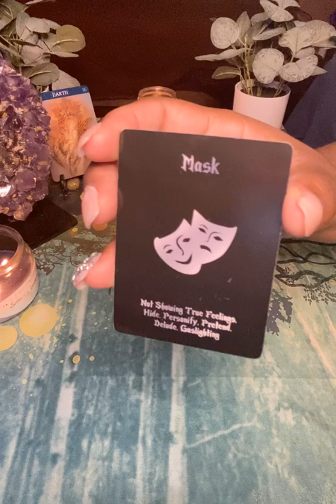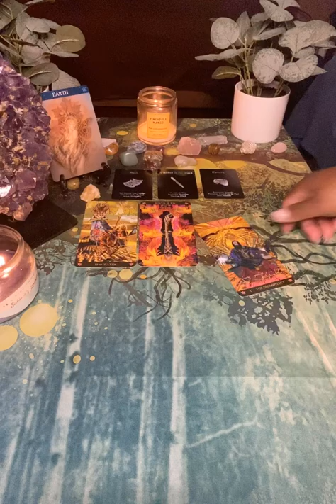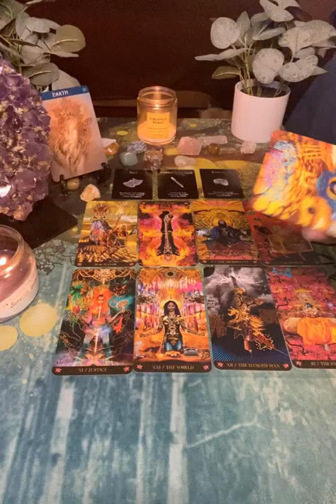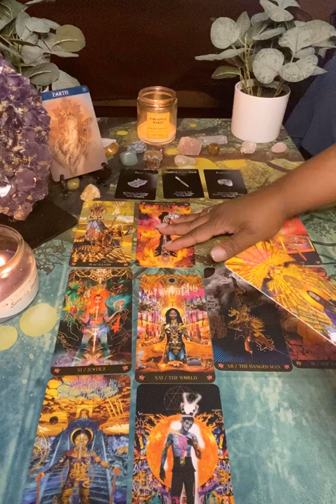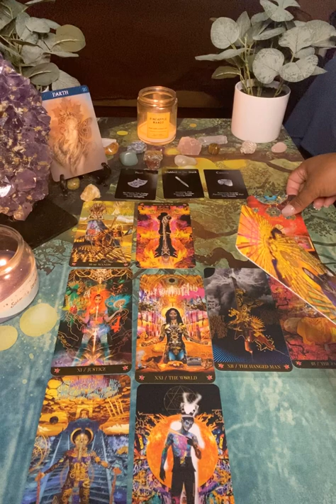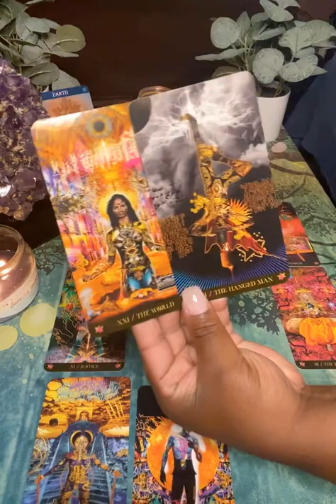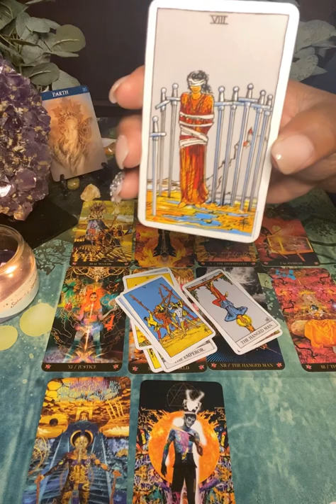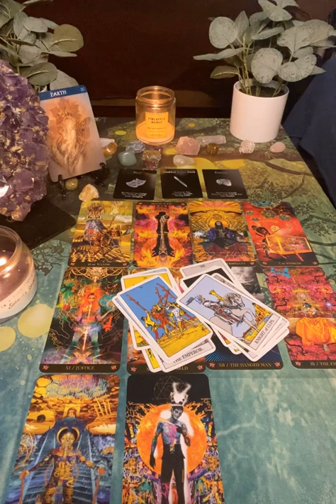youtube video #-ESdZ5kwS3Y